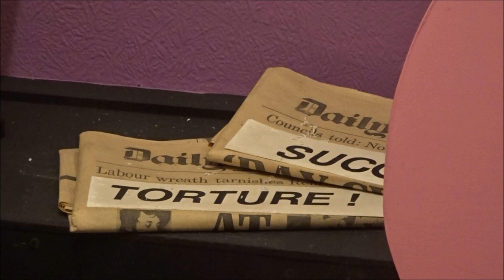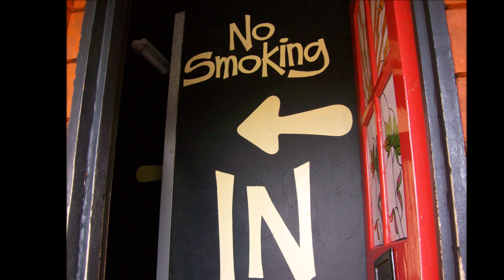Blackgang Chine's Original Creepy Crooked House - A Few Random Clips - Isle Of Wight | kittikoko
Videos taken 2019, photos taken between 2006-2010.